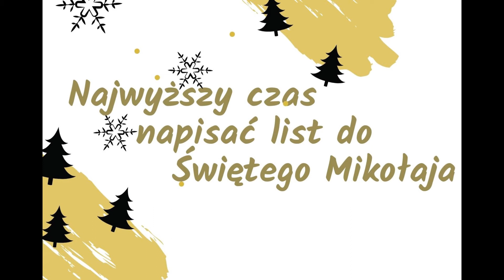Kalendarz 1 2020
SALTROM czyli Salezjański Ruch Troski o Młodzież jest stowarzyszeniem prowadzonym przez pedagogów, wychowawców, Salezjanów i wolontariuszy. Naszym celem jest praca z dziećmi i młodzieżą. Prowadzimy działalność: wychowawczą, profilaktyczną i edukacyjną.

Filmik jest elementem zajęć, które proponujemy naszym podopiecznym w ramach akcji zostanwdomu goodvibesonly.

Wychowawcy pracujący w Saltromie przygotowali dla naszych podopiecznych specjalny kalendarz. Od 30 listopada będą dzieciom przesyłane zadania do wykonania, jest 16 zadań. Są zadanie bardzo proste do samodzielnego wykonania, ale także takie które będą wymagały  wsparcia rodziców, za wykonanie wszystkich zadań są przewidziane nagrody, ale największą nagrodą będzie jeśli rodzinnie spędzicie wspólnie czas, a przede wszystkim przygotujecie się do Świąt Bożego Narodzenia. Branie udziału w naszym kalendarzu wymaga systematyczności, ponieważ zadania będą się pojawiać w dni robocze. Każde wykonane zadanie należy udokumentować zdjęciem i odesłać do wychowawców. 22 grudnia podamy zwycięzców i nagrody będą do odebrania w Saltromie.